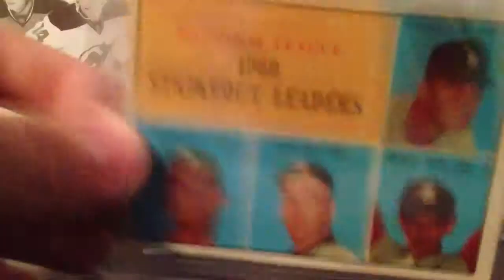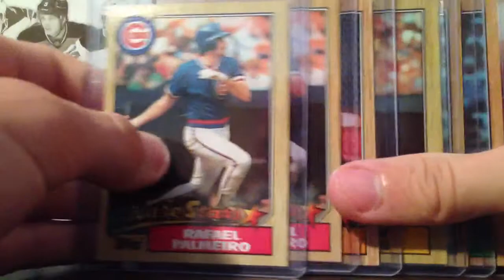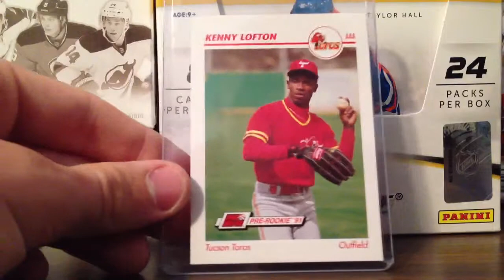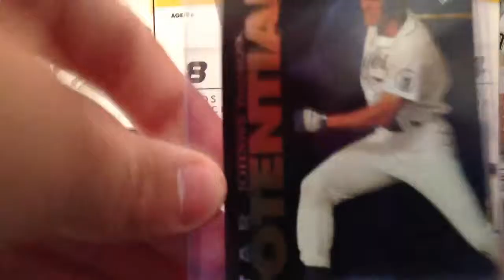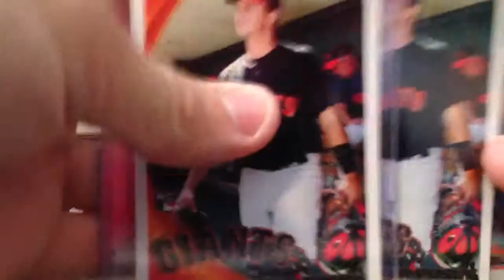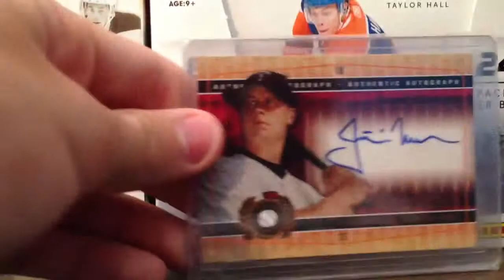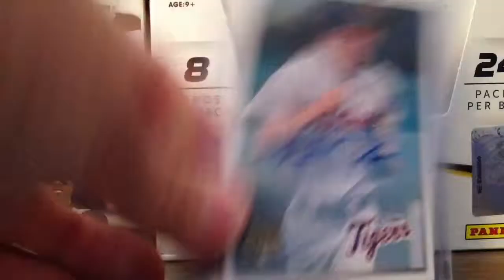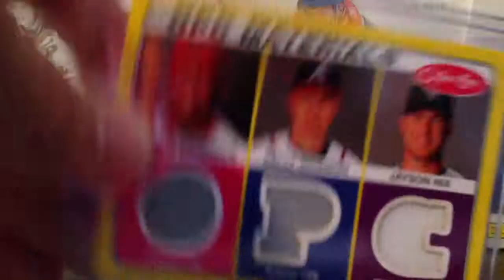Baseball card collection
My baseball card collection vintage, modern, auto, relic, and graded. Sorry if I went too fast.